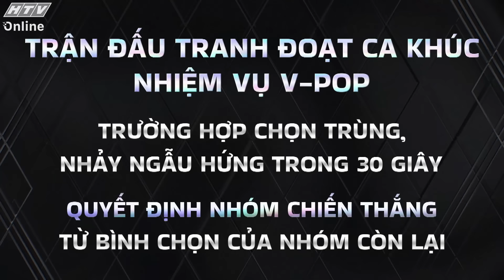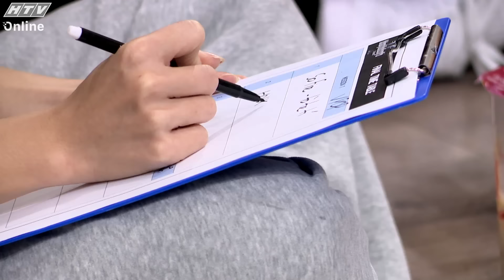Nữ Hoàng Vũ Đạo Đường Phố | Tập 13 (19/10/2024)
"Nữ hoàng vũ đạo đường phố" phát sóng lúc 20g00 thứ Bảy hàng tuần trên kênh HTV7.

"Nữ hoàng vũ đạo đường phố" là chương trình truyền hình thực tế “sống còn” (mang tính đối kháng và loại trực tiếp) về vũ đạo với sự tham gia của các nữ vũ công. Chương trình là cuộc so tài của các vũ công nữ với nhiều nhóm nhảy khác nhau: So Fire, F.E.D, OOPS!, HanoiXGirls, SSWarriorZ, Salad... Đồng hành với các thí sinh là Ban giám khảo gồm Diệp Lâm Anh, Hari Won và Wootae (người Hàn Quốc). Chương trình do Gil Lê đảm nhận dẫn dắt và kết nối.